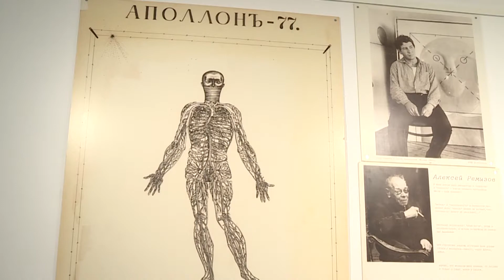Выставка "История легенды - Шемякин, Высоцкий и русский Париж семидесятых годов"